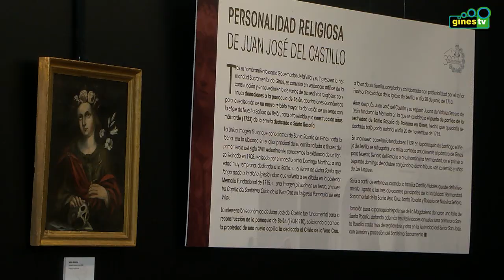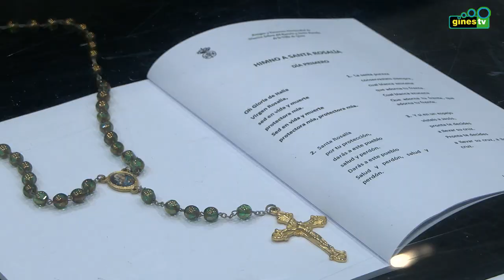Abre en el Círculo Mercantil la exposición 'Santa Rosalía. 300 años de una devoción compartida'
El pasado viernes se inauguraba oficialmente en el Círculo Mercantil e Industrial de Sevilla, situado en la calle Sierpes, la exposición 'Santa Rosalía. 300 años de una devoción compartida', organizada por la Hermandad del Rosario y Santa Rosalía de Gines con motivo del Tricentenario de la Ermita de Santa Rosalía, contando con la colaboración del Ayuntamiento, la Parroquia de Nuestra Señora de Belén y todas las hermandades de la localidad.

Comisariada de manera conjunta por Juan Prieto Gordillo y José Rodríguez Polvillo, la muestra es la primera ocasión en la que un pueblo entero expone en Sevilla, de manera conjunta, su patrimonio religioso, contando para ello con un centenar de piezas procedentes de la Hermandad del Rosario y Santa Rosalía, la Hermandad Sacramental, la Hermandad del Rocío y la Agrupación Parroquial San Ginés, además de la propia Parroquia, el Ayuntamiento y varias colecciones particulares.

En el acto inaugural intervino en primer lugar el presidente de la entidad anfitriona, José María González Mesa, quien destacó que es la primera ocasión en la que un pueblo expone en el Círculo Mercantil de manera conjunta el patrimonio tanto de su parroquia como de las distintas hermandades de la localidad.

En esta misma línea, el hermano mayor de la Hermandad del Rosario, Agustín Galindo, destacó la unión de todo el pueblo de Gines en esta exposición, mostrando su agradecimiento a todas las personas e instituciones que han colaborado para hacerla posible.

Intervino después Juan Prieto, uno de los comisarios de la exposición, quien hizo hincapié en el rico y variado patrimonio que posee el pueblo de Gines y sus hermandades, animando a toda Sevilla y su provincia a descubrirlo a través de esta muestra.

El Alcalde, Romualdo Garrido, señaló el firme compromiso del Ayuntamiento tanto con la puesta en marcha de la exposición como con el resto de actos con motivo del Tricentenario de la Ermita, destacando que la muestra recoge a la perfección el espíritu de Gines como pueblo, con la colaboración y el trabajo en común como forma de alcanzar los retos más complicados.

Por último, la diputada del Congreso de los Diputados Sol Cruz destacó el gran dinamismo del pueblo de Gines, invitando a todos a disfrutar de la muestra.

Entre las obras expuestas destacan pinturas de autores de renombre, como Domingo Martínez o Antonio de Torres, así como la talla de Cristo Resucitado, atribuida al círculo de Ocampo; el paso procesional de Santa Rosalía, el antiguo Simpecado de la Hermandad del Rocío o los ángeles llorones que acompañan al Santísimo de la Vera Cruz en su altar, entre otros muchos.

La muestra podrá visitarse todos los días hasta el 5 de noviembre con entrada libre en horario de 11.00 a 14.00 horas y de 17.00 a 21.00 horas, a excepción del último día, cuando cerrará a las 14.00 horas.